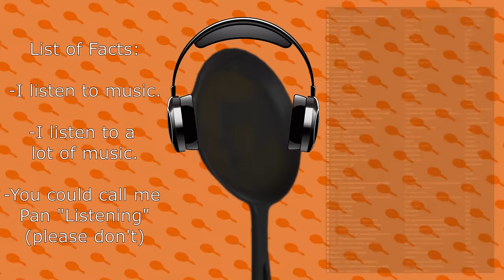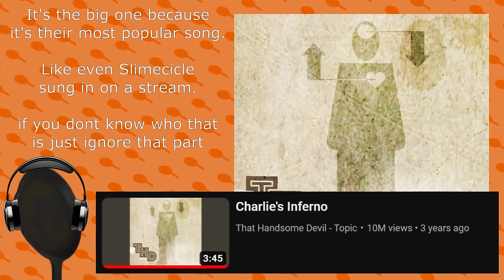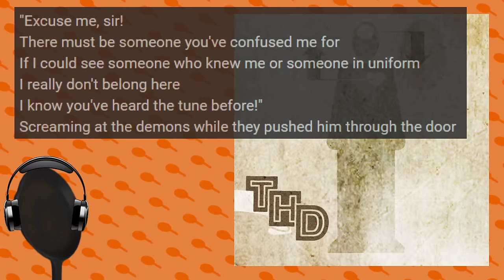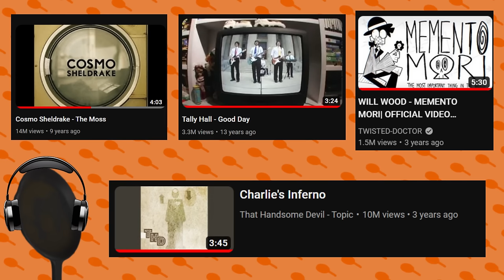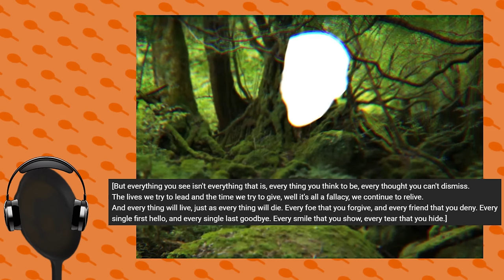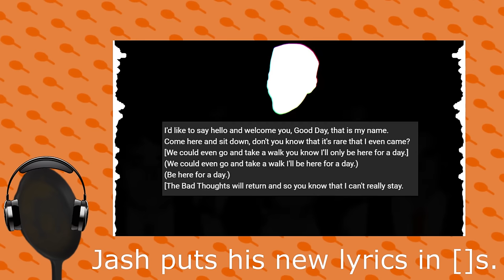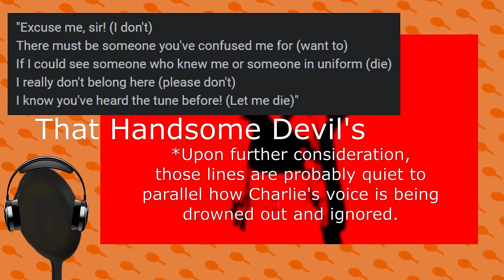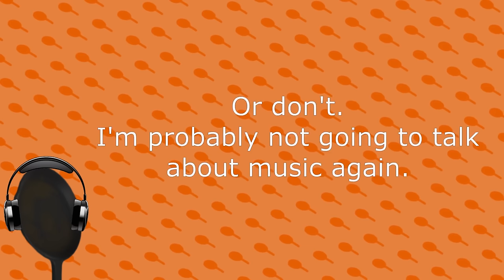What Do These 4 Songs Have In Common?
Something short and easy* after the last one!

*Not easy. Difficult, even.

Songs mentioned:
Song from the start (technically called "My Dad Says That The Union Forces Us To Take Breaks")

Wow, that's a ton of links!
Well with those out of the way, time for me to ramble on about this video.
Well, hate is a little strong. I'd say dislike.
I just feel like I could have done this way, way better, and, yet, here we are. Oh well! It was a new type of video, so you can tell I had some issues with it. I just believe I didn't get my feelings about each song across. But, hey, if I get any new songs out of this or if anyone else listens to someone new from this, I'll consider this a success.

And, also, I gave the popups a break this video. After the last one, they deserve it.